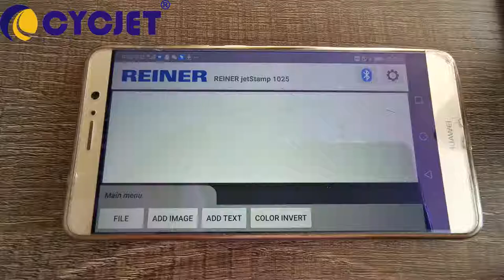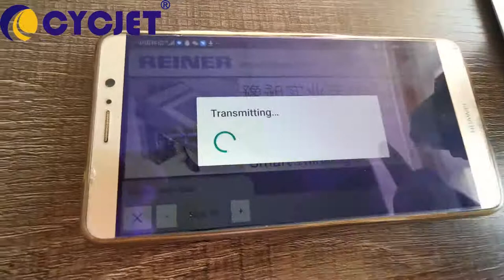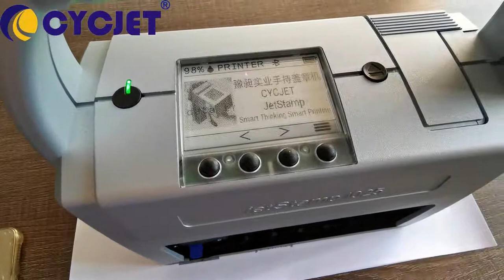CYCJET REINER 1025 Handjet Stamp Graphic Mobile Inkjet Coding Machine Small printer Mobile Printer